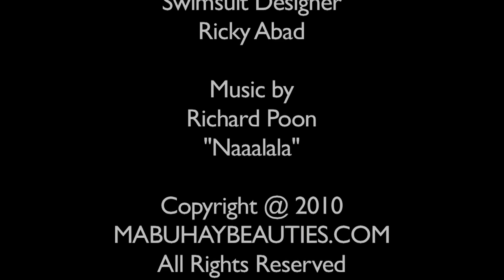GINOONG FILIPINAS 2010 - Barong Tagalog Competition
You've seen the boys in their barest minimum... this time, get to see them fully and elegantly-clothed, all wholesome and proper - the kind that girls would love to bring home to meet Mom and Dad, so to speak :) ... here are the contestants of the 2010 GINOONG FILIPINAS wearing the traditional Barong Tagalog.